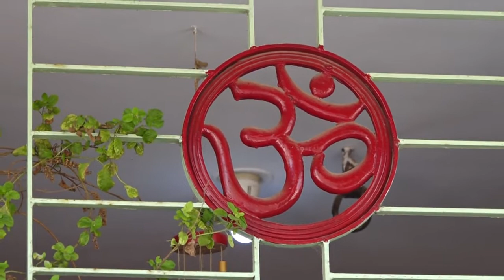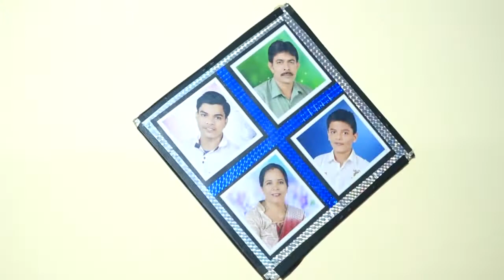"ASHA-LALPESH" Ring Ceremony I Engagement Video.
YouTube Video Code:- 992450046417